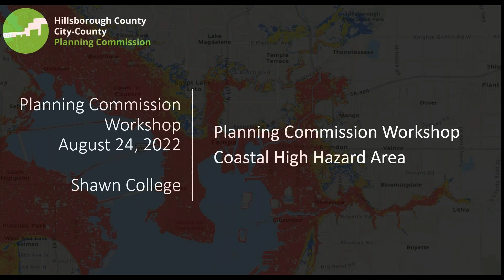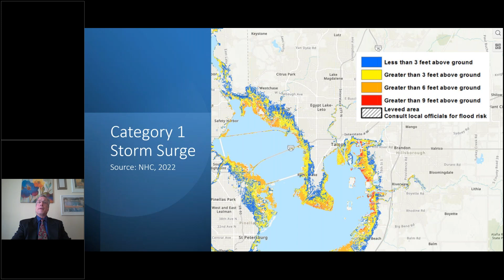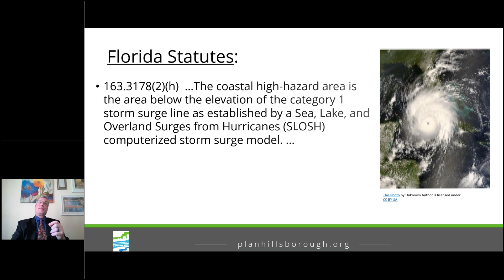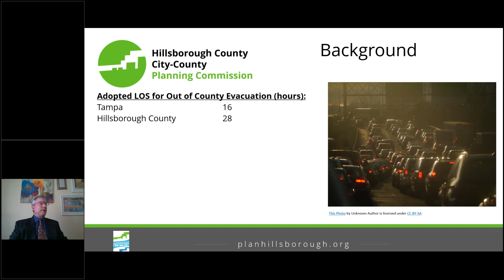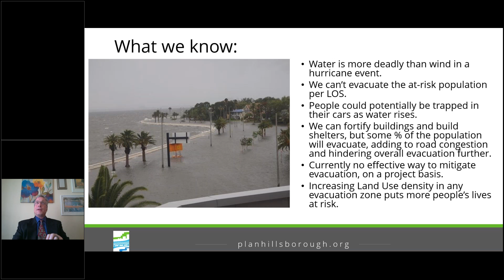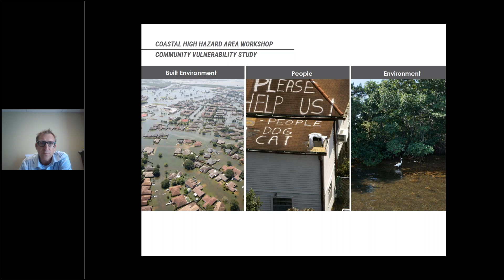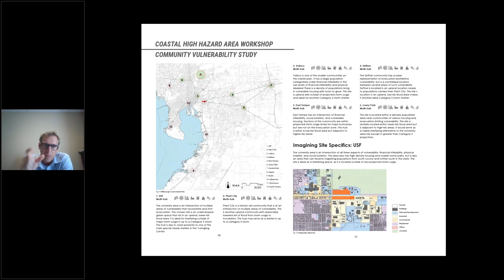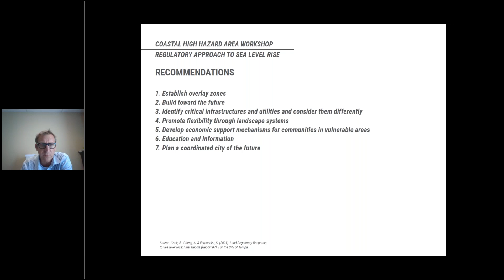Coastal High Hazard Area virtual Workshop